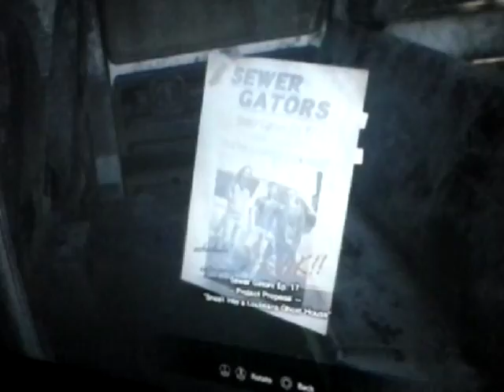THIS MAN WEARING CHURCH SHOES - Resident Evil 7 #1